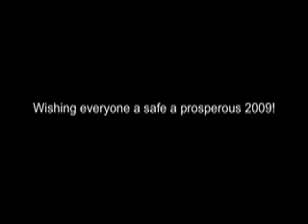Oshogatsu JANM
Video of new years program at the Japanese American National Museum